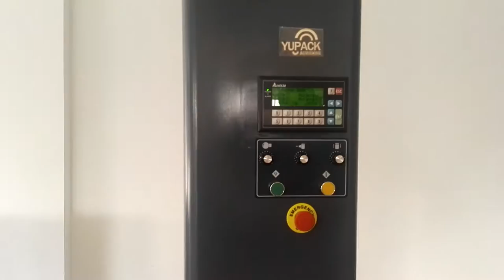(YUPACK) Latest stretch wrapping machine with film carriage door开门模架视频